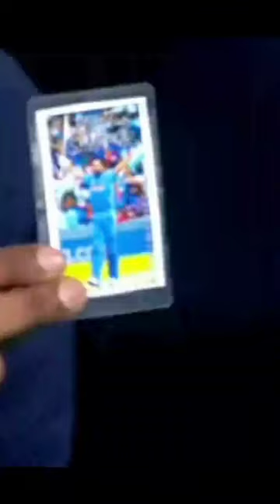cat see tiger but not a tiger tiger is tiger not a cat